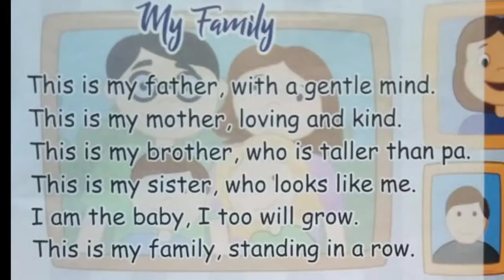MY FAMILY || KID'S ENGLISH RHYMES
my family, kid's rhymes

🌅Amazon Book links-👇

🤑ମୋ ଛବି ବହି-

🤑ଓଡ଼ିଆ all in one ବହି

🤑ଛବିଳ ମଧୁ ବର୍ଣ୍ଣବୋଧ ବହି-

🤑ଓଡ଼ିଆ ବର୍ଣ୍ଣବୋଧ ବହି-

🤑Panchatantra STORY-

🤑ଅବୋଲକରା kahani-